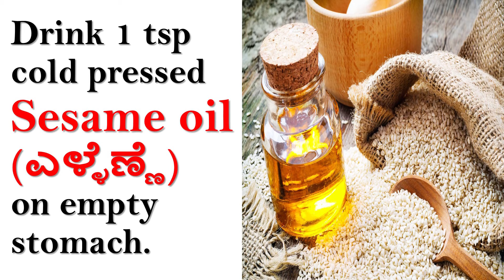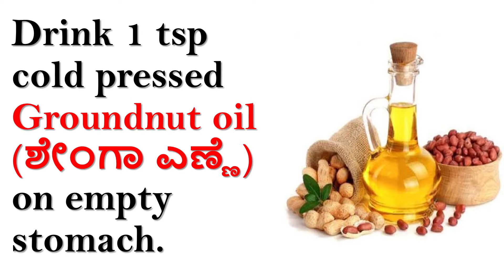Home Remedies for Mentally Retarded ( Handicapped / Disability ) Children | Kannada Sanjeevani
Hi friends.. Today i will show you best home remedies for mentally retarded children or Mentally handicapped children or Mentally disability or intellectual disability children in kannada. ಬುದ್ಧಿಮಾಂದ್ಯ ಮಕ್ಕಳಿಗೆ ಸುಲಭ ಮನೆಮದ್ದು

Source- Dr. Khader Valli Sir

(UPI ID ) : kalareddy20@okicici